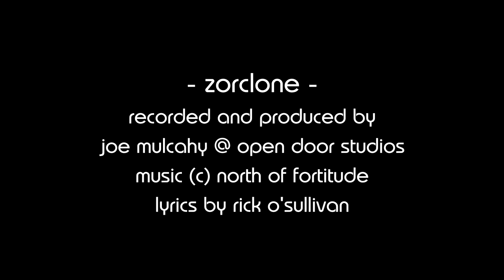North of Fortitude - Zorclone [Official Music Video]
"Zorclone" is the first release from our forthcoming EP. Music recorded and produced by Joe Mulcahy @ Open Door Studios, Limerick. Video recorded and edited by Darragh Jennings.

North of Fortitude are:
- Ronan Murphy: keys, synth & vocals
- Rick O'Sullivan: guitar, synth & vocals
- Peter Lynch: drums
- Darragh Jennings: bass & vocals

Lyrics by Rick O'Sullivan

=== LYRICS ===

And forget about your day
Hypnotised by the chemicals
in your brain

zorclone, zorclone
now you'll get some sleep
you'll get some sleep

so don't ask me to explain
late at night
I go falling, once again

be prepared
we won't land